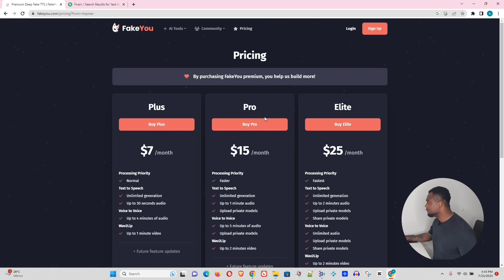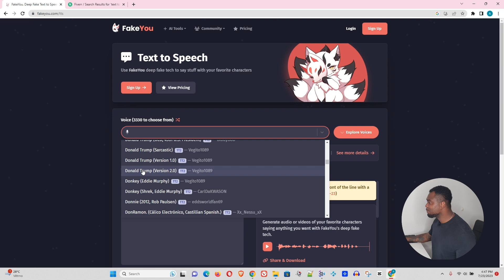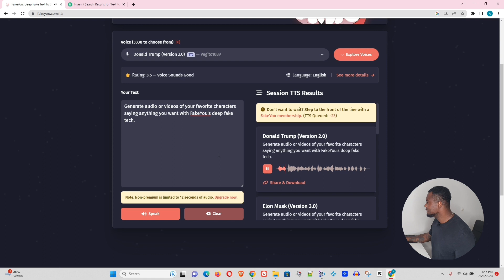AI Text To Speech: Ultra-Realistic Celebrity Voice | 3000+ CELEBRITY VOICES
This AI-powered text-to-speech and voice conversion tools let you convert your text or voice into your favorite celebrity or character's voice. In my opinion, this would be perfect for content creators and anyone looking to add personality to short-form videos for Youtube shorts, TikTok, Instagram, Threads, Facebook, or any other social platform.